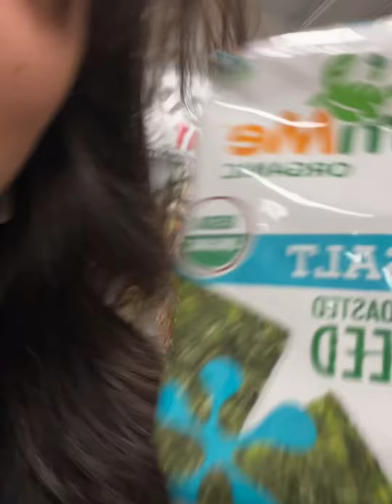my saturday vlog!!